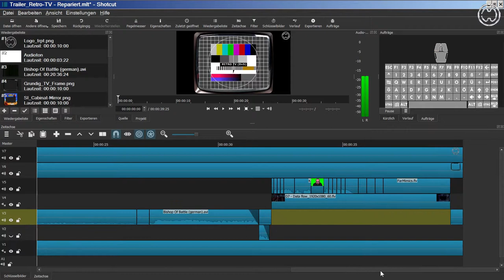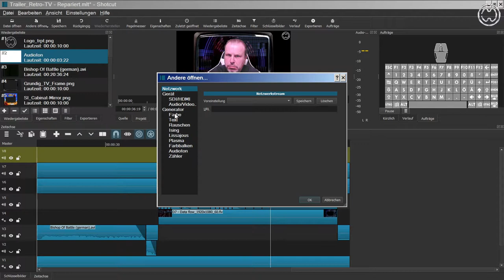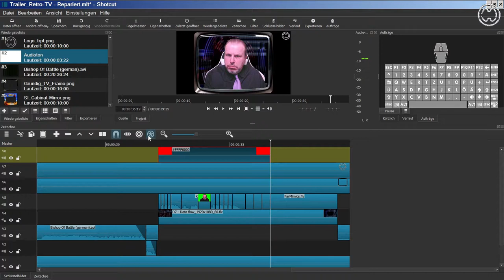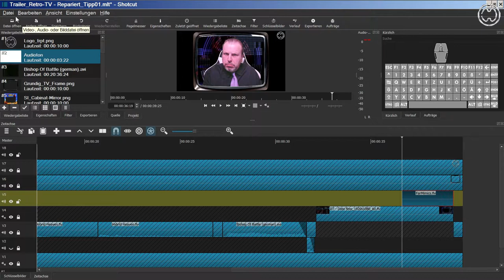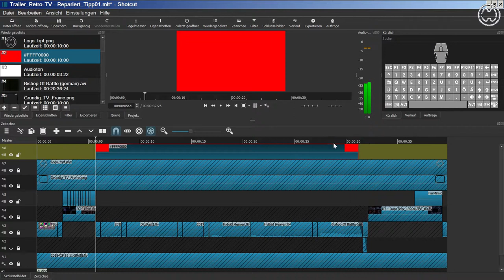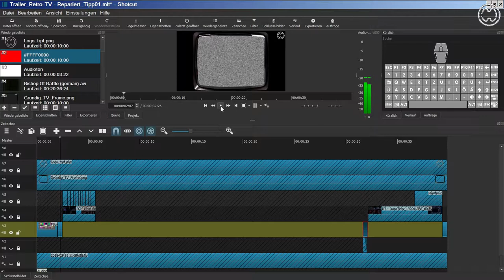TIPPS&TRICKS/Mehrere Clips gleichzeitig löschen.🎬03🎞SHOTCUT-Tutorial 2019[GER] (Filmschnitt)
Ausführlich erklärte Videoanleitungen in Deutsch für das kostenlose Filmschnitt-Programm SHOTCUT ab Version 19.04.30 und höher (Alle Betriebssysteme).

Du findest mein Tutorial gut erklärt und konntest etwas lernen?